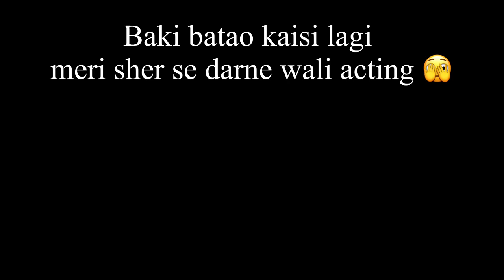Pehli baar sher dekha | Sanjay Gandhi National Park Mumbai /Borivali National Park/ Borivali Mumbai